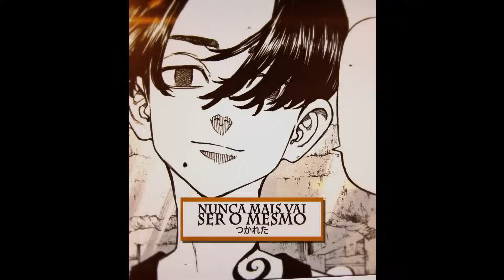Draken e Mitsuya Song (Tokyo Revengers) | DRAGÕES GÊMEOS | Ishida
Dessa vez é uma música totalmente baseada nos personagens Draken e Mitsuya do universo de Tokyo Revengers.
• Ficha Técnica:
Letra: @Ishida @AniRap
Draken: Ishida
Mitsuya: @AniRap
Mixagem/Masterização: @Ishida
Audiovisual: NITRO e RARY
Beat:
Thumbnail: @MS